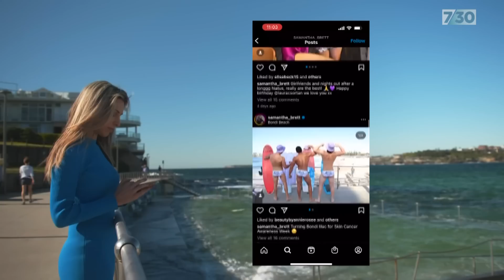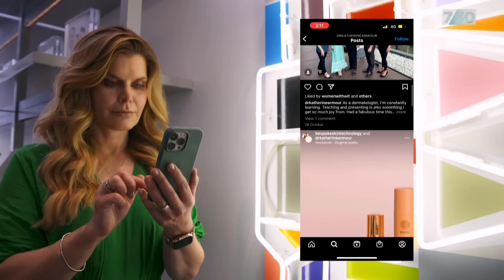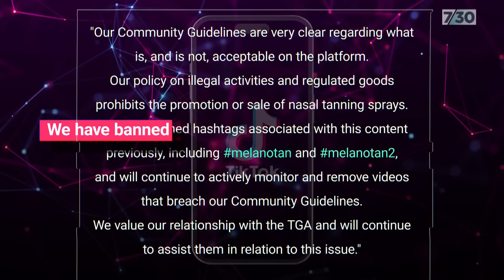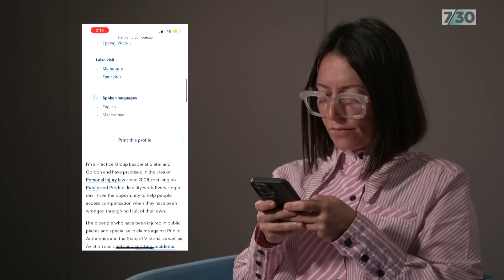What is the 'Barbie drug' and why are authorities worried? | 7.30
Australians, especially young people, are increasingly turning to social media for health and medical advice, but what happens if something goes wrong? The latest product that's prompted warnings has been dubbed the 'Barbie drug' - it promises to give users a tan without the sun but could have serious health risks. Lauren Day reports.